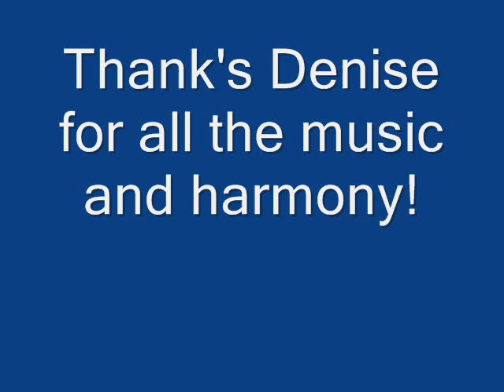Denise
Denise Marie Stein.  What a wonderful person and friend.
Denise passed away early in the morning on June 15, 2009.  I may not know a more determined person.
These photos are from some of her gigs.  The audio is from the A3Radio.com 'Folk It!' program recorded April 19, 2009.
Denise was taken to Karmanos Hospital on Saturday, May 23, 2009 in serious condition.  Slowly she recovered enough to receive your cards and messages.